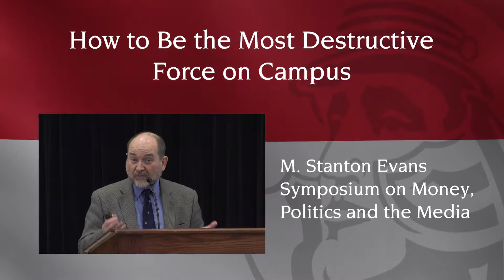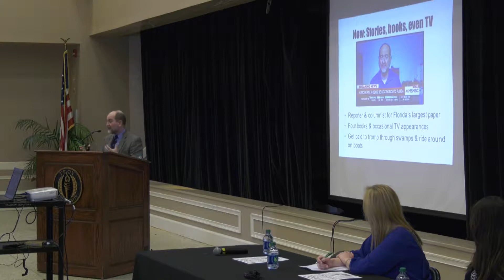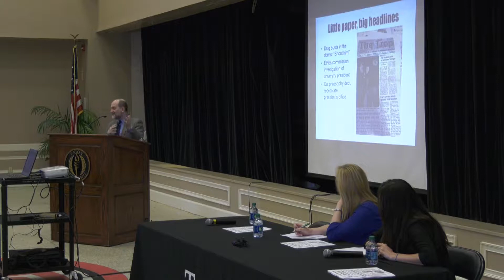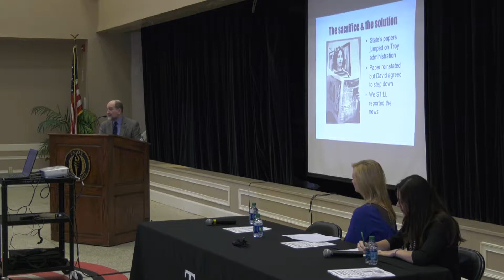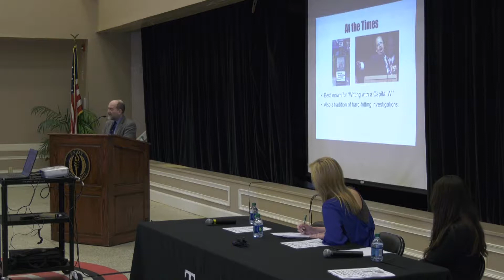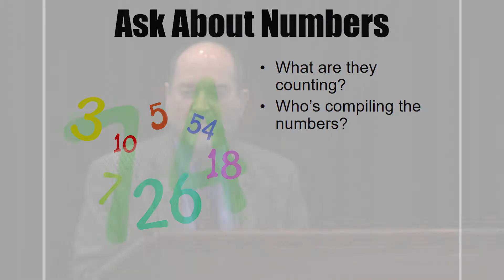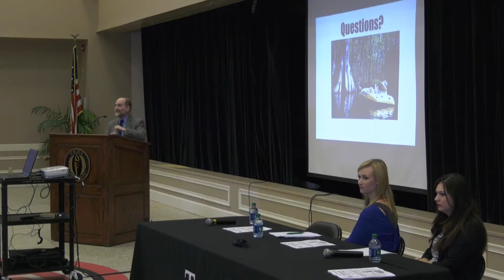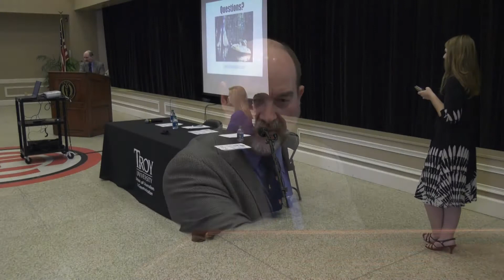M. Stanton Evans Journalism Symposium 2018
In the 2018 Annual M. Stanton Evans Journalism Symposium on Money, Politics and the Media environmental reporter and Troy University alum Craig Pittman talks to students about how to be "the most destructive force on campus".